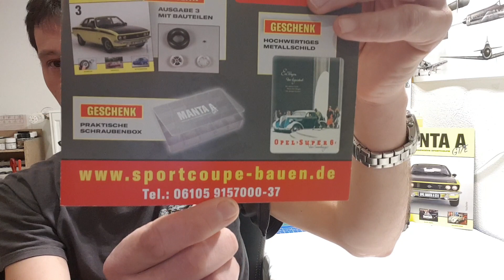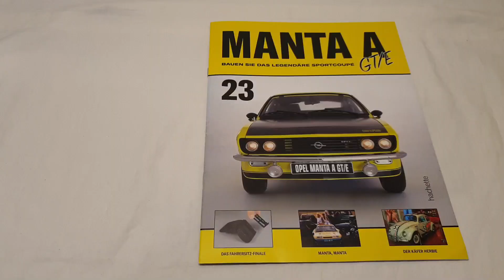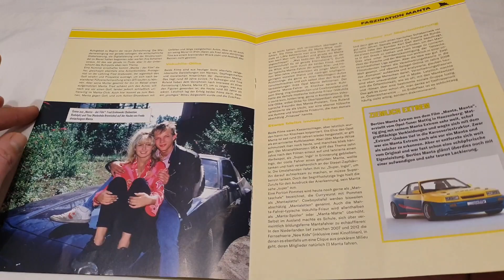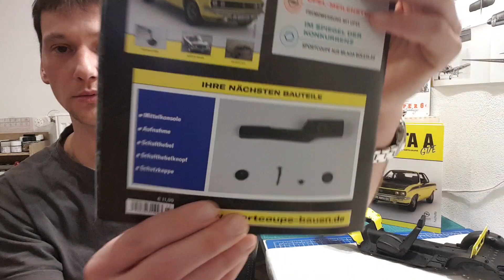Bau den Opel Manta A GT/E Teil 23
Fahrersitz Finale

ihr könnt mich unter dieser Email Adresse Kontaktieren

Diese Sachen benutze ich:

Masking Tape

Tamiya Kleber

Kompressor

Seitenschneider